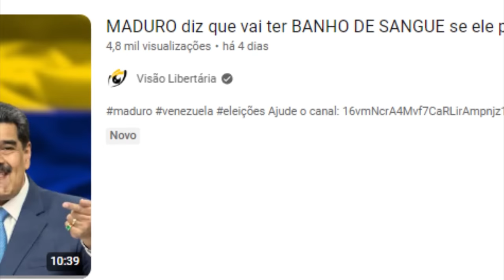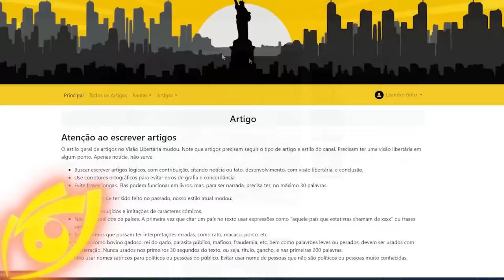LULA e MADURO entram numa DISPUTA DE EGOS que escalou em muitos níveis!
Ajude o canal:

16vmNcrA4Mvf7CaRLirAmpnjz1ZH3bWNkQ (Bitcoin)